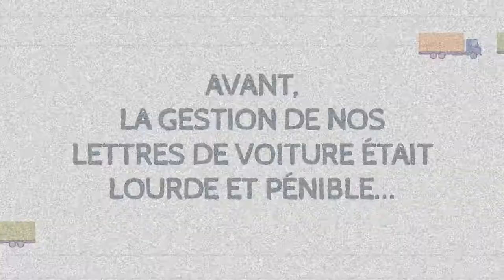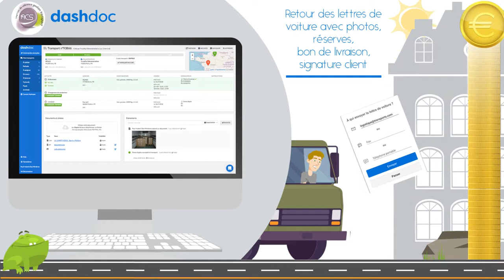Methode de gestion des transports